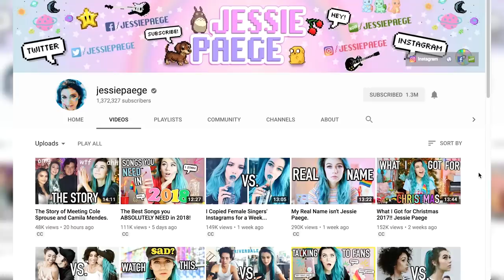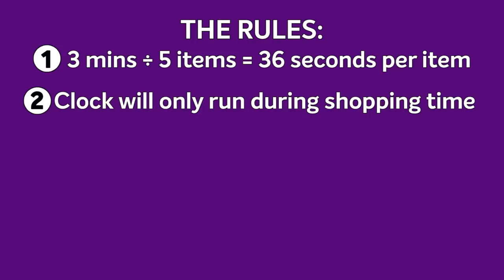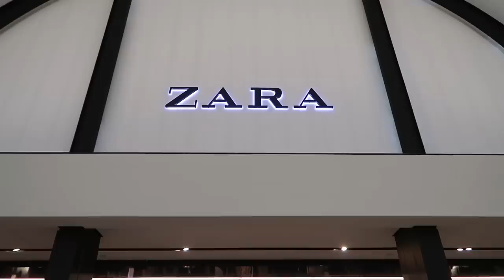Buying An Entire Outfit In 3 Minutes (feat. Jessie Paege)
We bought entire new outfits in 3 minutes or less! I call it the mad dash clothing pass style challenge... we put our fashion instincts to the test and bought a 5-item outfit in 3 minutes, going to 5 different stores at the mall, to see what we would choose when forced to make a quick style decision!

VOTE for me to win YouTuber of the Year at the Shorty Awards here!!

Assistant Editor: Claire Wiley

MUSIC
Mind The Gap
Drowsy Maggie Session
Romani Beats
Cavalcade
Hotfooting
East Meets Beats
High Heeled
Move To The Groove
Its On You
I Want Action
Oohs And Ahhs
Living The High Life

SFX
via AudioBlocks